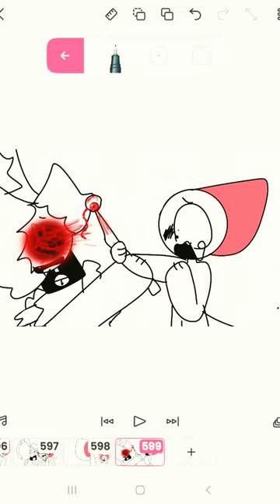u dont like uwu cat